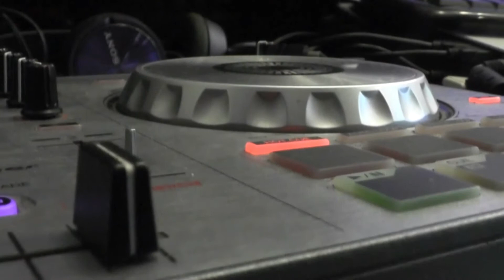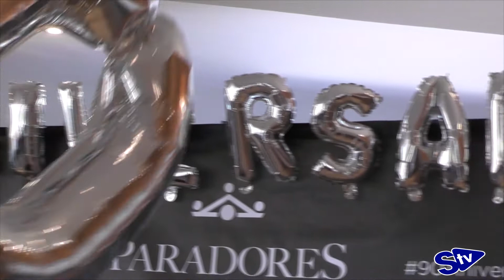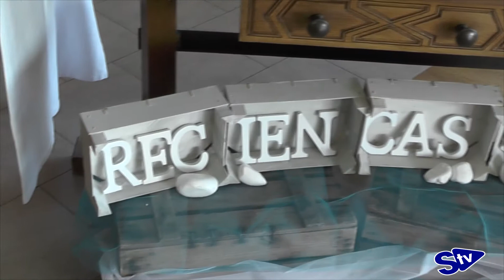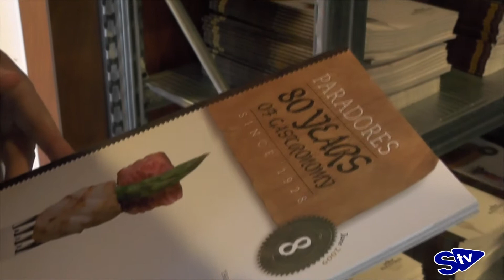Jornadas de Puertas Abiertas en el Parador Nacional de Soria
Coincidiendo con el 90 aniversario de Paradores de Turismo, el Parador de Soria ha abierto sus puertas para mostrar qué servicios ofertan a los clientes y vecinos de la ciudad y descubrir sus rincones más secretos.